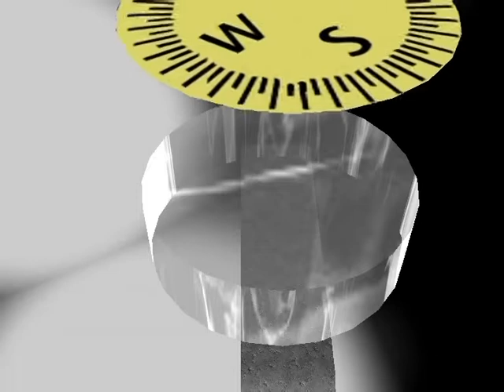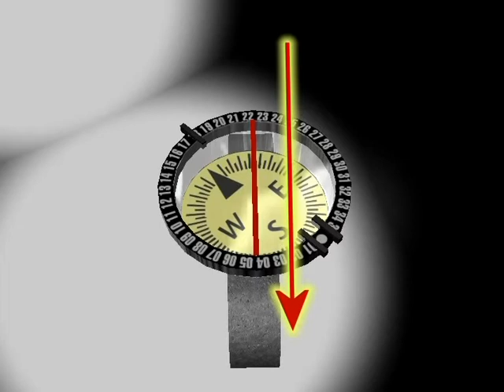10 La navigazione subacquea